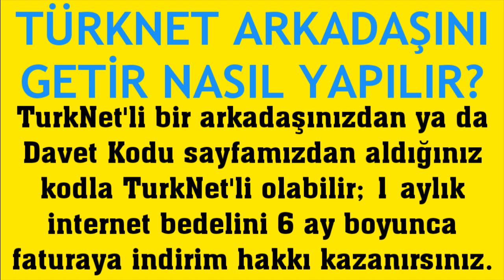Türknet Arkadaşını Getir Kampanyası Nasıl Yapılır?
Merhabalar bu videomuzda sizlerle birlikte turknet arkadaşını getir nasıl yapılır sorusuna yanıt vermeye çalışıyoruz.İyi Seyirler Dilerim

türknet arkadaş davet kodu nasıl alınır
türknet arkadaşını getir kampanyası nasıl kullanılır
türknet arkadaşını getir kodunu alma